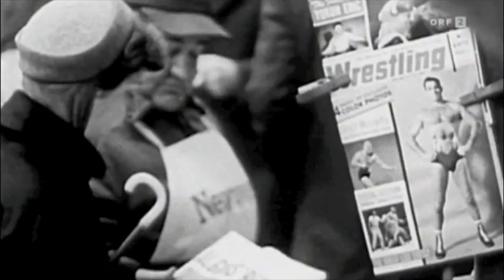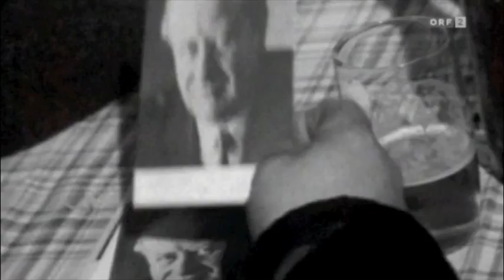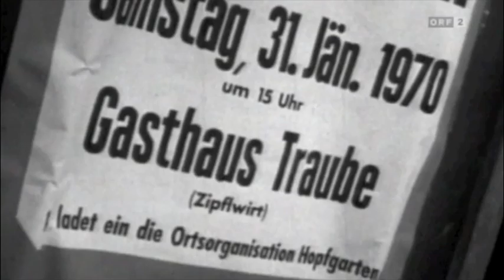Menschen und Mächte Spezial -- Bruno Kreisky 2/5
POLITIK UND LEIDENSCHAFT

Wie kaum ein anderer Staatsmann der jüngeren Vergangenheit hat Kreisky tiefe Bewunderung und schroffe Ablehnung auf sich gezogen. Der Film von Helene Maimann zeigt Kreisky in fünf Stationen seines Lebens, in denen er Richtungen vorgegeben und Entscheidungen gefällt hat -- darunter auch solche, die er später zurücknahm.